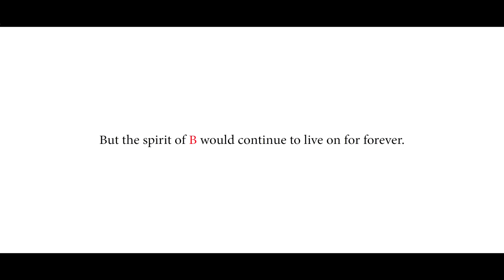Clocktopia and the Clocks song (k3ltr0n)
After a long time in production, Clocktopia and the Clocks Song is finally here! Yay! I've never spent this much time/effort on one flash so I hope you guys like it! Ok so I uploaded this earlier today but long story short - the flash got deleted. Sorry! But here it is again. woo!